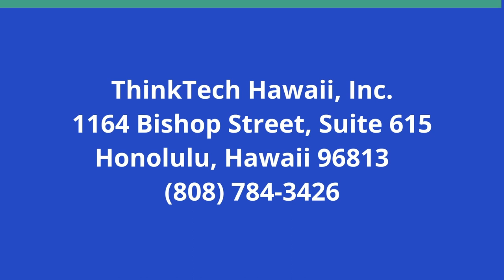Maohi Nui Movement for Human Rights (Cooper UNion)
Indigenous Peoples of the Pacific for Peace.  The host for this show is Joshua Cooper.  The guest is Nic Maclellan.

Indigenous Peoples campaign for positive social change in the Pacific.  Maohi Nui is a region of resistance and resilience demanding fundamental freedom and basic human rights. Decolonization is a priority for peoples of Tahiti, Kanaky and the Moananuiakea region.  Maohi Nui demand individual dignity and collective democracy proposing alternative paths for peace and reconciliation with a future for the Indigenous Peoples.  Maohi Nui balance relationship with nature and one another for a better world.

Underwriters:
Michael Sklarz
The Cooke Foundation
Hawaii Energy
Hawaii Energy Policy Forum
Hawaiian Electric
Galen Ho of Immersive Worlds
Kamehameha Schools